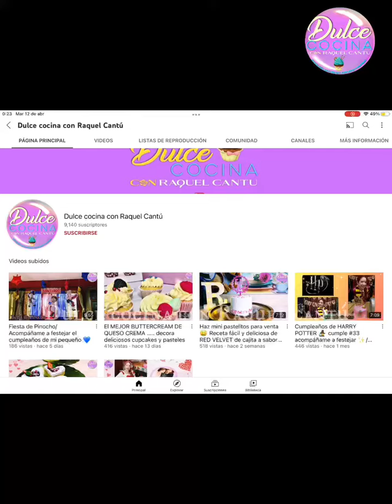Video promocional DULCE COCINA CON RAQUEL CANTÚ/ aprende a hacer DELICIOSOS POSTRES / suscríbete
Suscrito a este lindo canal si aún no lo ha hecho
Tenemos sección de postres para ti
Técnicas en fondant
Pastelería
Chantilly
Betún
Cupcakes
Mesas de postres
Sección hoy no hay postre y muchos más
Recetas para vender
Postres para vender